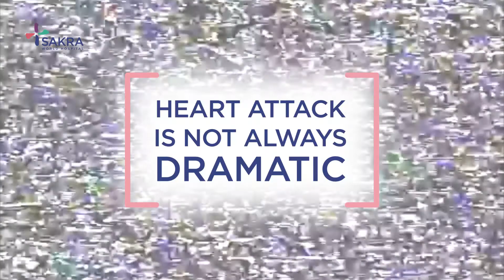SAKRA HEART ATTACK AWARENESS CAMPAIGN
Heart Attack is not always dramatic. Get to know the silent symptoms like Nausea or vomiting, Hardheadedness, Shortness of breath and Sweating. Get to know the symptoms and take an action immediately